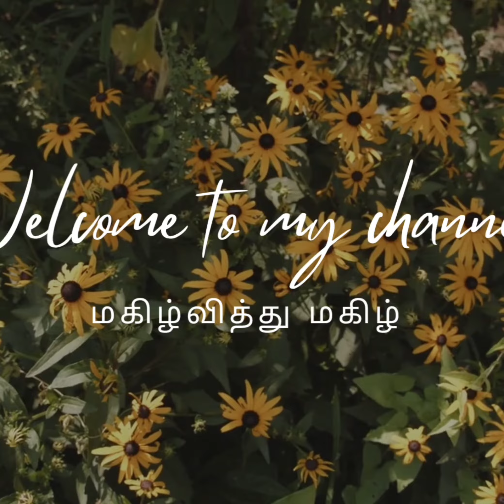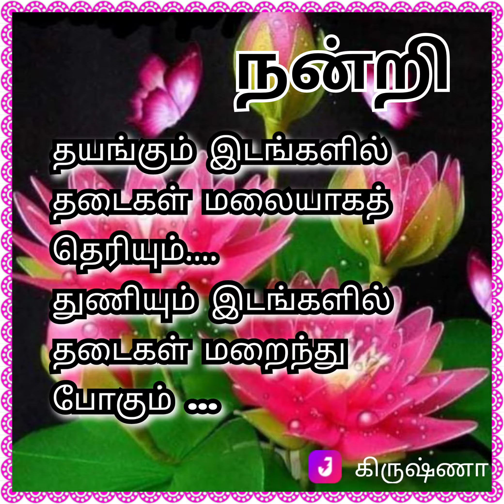Easiest TLM.. Making crown using paper plate for Ennum Ezhuthum unit 9 Maths I Can add Part 1